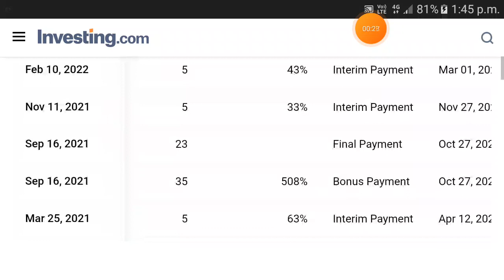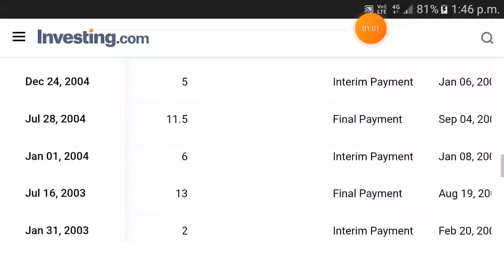BPCL Dividend history | bpcl dividend 2023 record date | bpcl dividend news